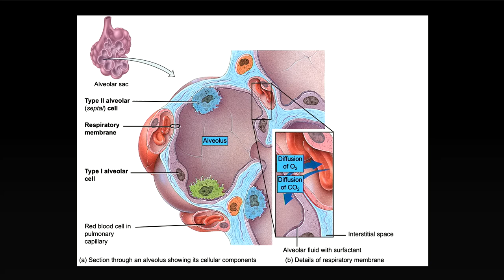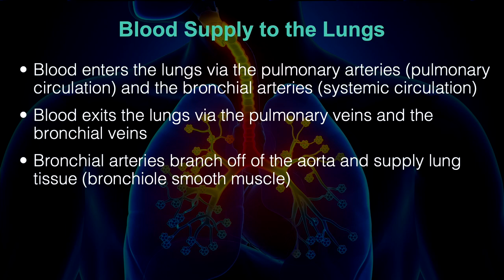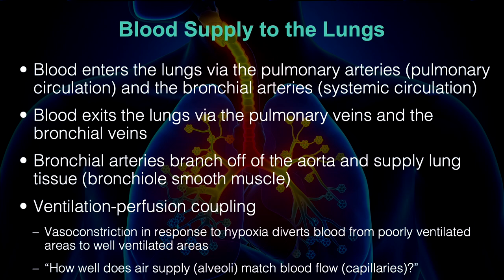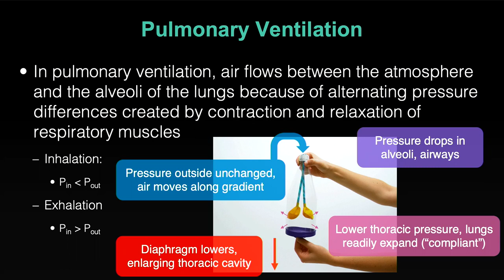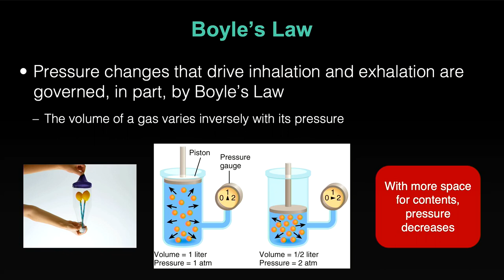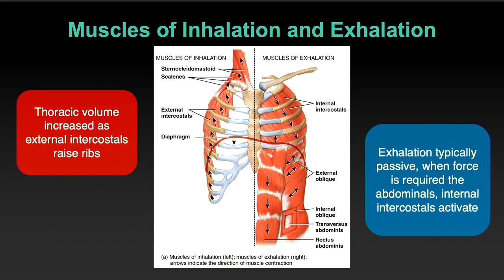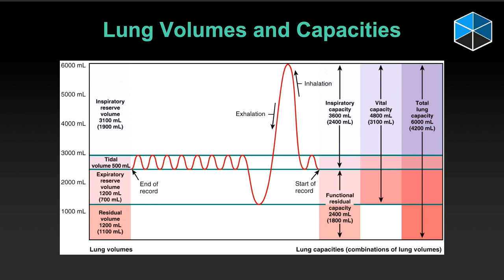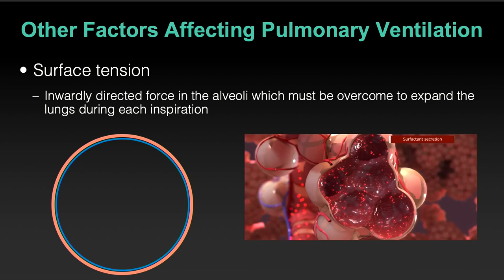5.3-Pulmonary Ventilation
Discussion of how air follows pressure gradients and moves into & out of the lung during ventilation in HKIN 152 - Human Kinetics Anatomy & Physiology II at St. Francis Xavier University.